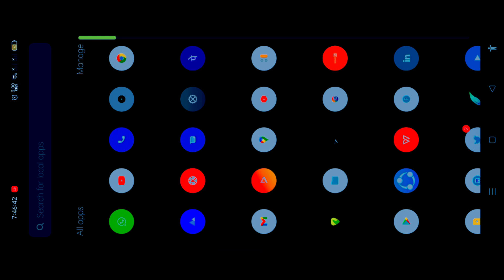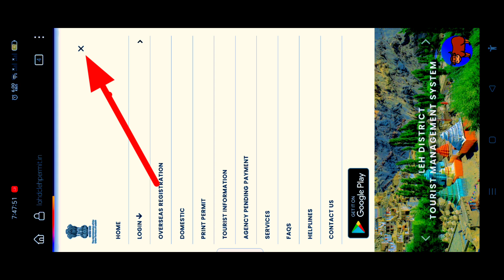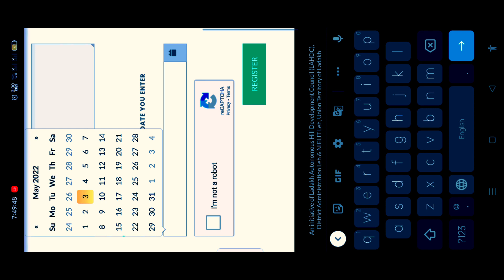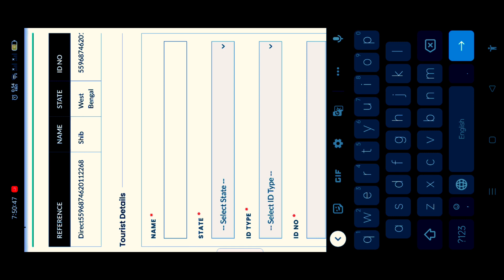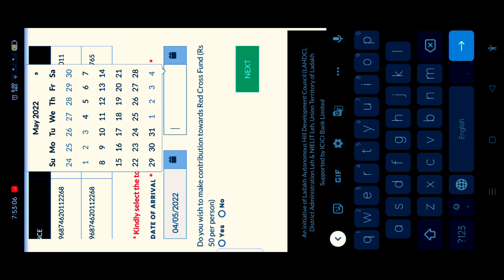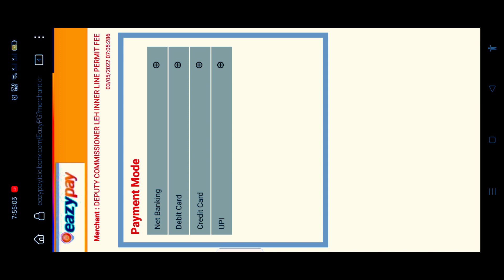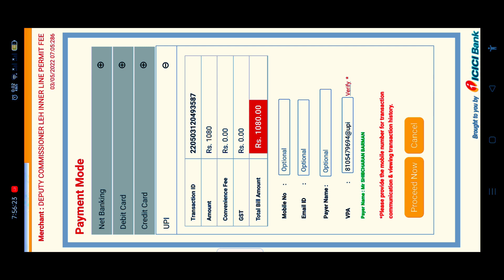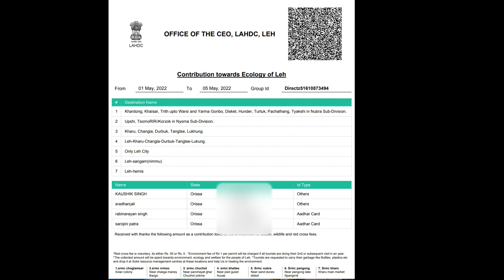How to apply inner line permit for Leh Ladakh 2022 | Easy to apply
Leh  ladakh tourism in 2023

Inner line permit online apply.

Dial -112 (ERSS )
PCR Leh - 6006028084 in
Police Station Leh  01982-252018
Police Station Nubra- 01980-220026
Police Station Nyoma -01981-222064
 *Ladakh Police-Service & Courage*

leh tourism information centre-
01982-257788